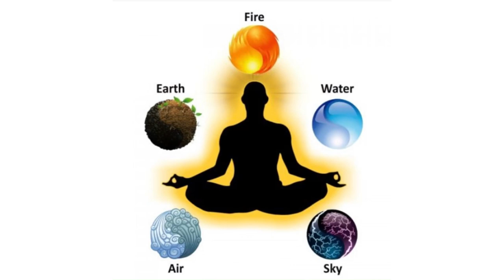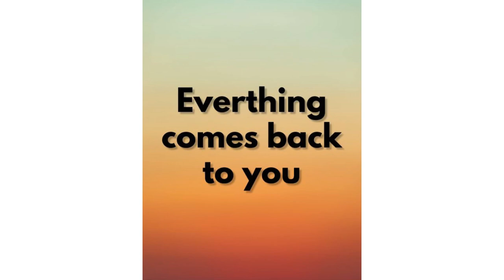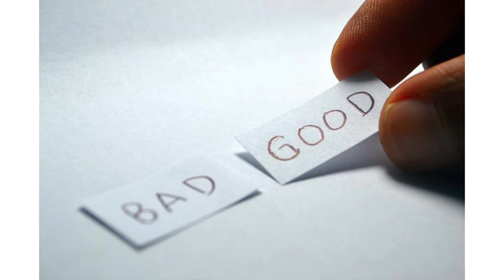Writer Malladi | Malladi Venkata Krishna Murthy | YOUR LIFE IS YOUR MAKING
Hello, this is Malladi Venkata Krishna Murthy. Through this Channel, I would like to connect with you and share my experiences.